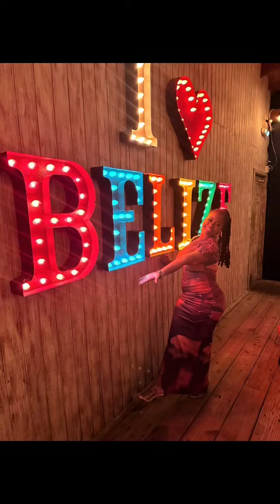My first video and it’s travel! San Pedro easily made my top 10 list of getaway destinations. ✈️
Less is Best! Celebrating birthday and sisterhood in paradise!